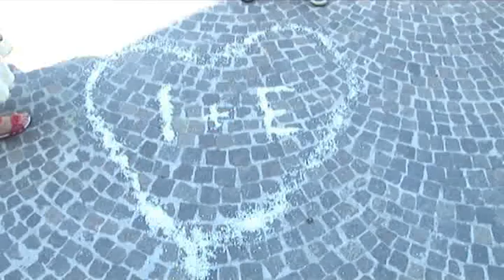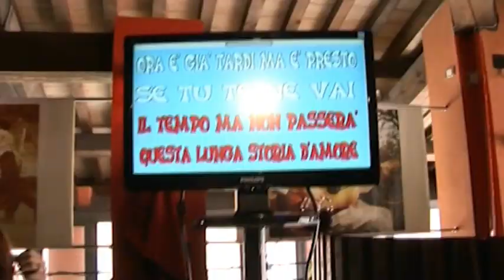" Esmeralda & Juri " sposi 10/06/2012